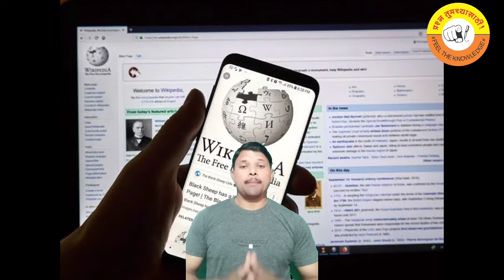Feel The Knowledge Bollywood Film theater 22nd March 2021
Question For u Question about Bollywood 22nd March 2021